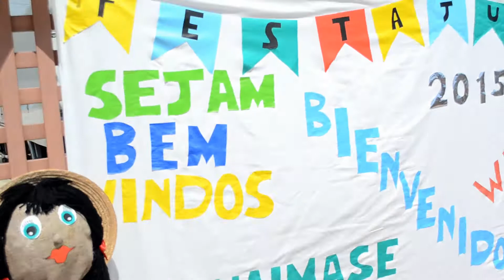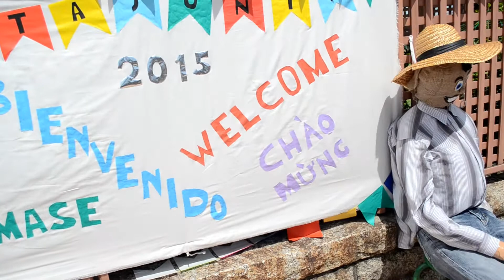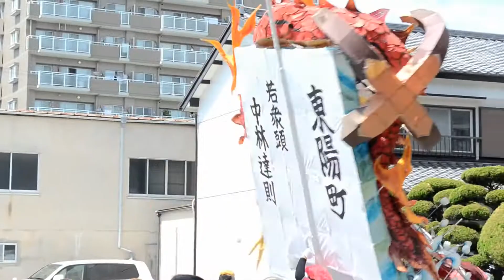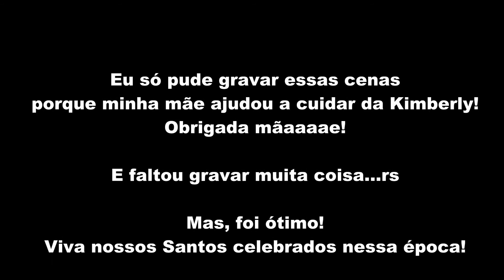Sendo Mamãe- Primeira Festa Junina da Kimberly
Neste último Domingo, a Kimberly participou pela primeira vez de uma festa Junina, na verdade Julina.
Foi na Igreja Católica de Kariya, Aichi, Japão.
Os brasileiros aqui do Japão também comemoram nossos Santos, Santo Antônio, São João e São Pedro. Há comemorações em várias cidades.

Tivemos um dia muito divertido com os irmãos da comunidade. O sol estava forte, mas mesmo assim ninguém ficou parado!

Obrigada a todos pelo lindo dia, fiquem com Deus e até a próxima!